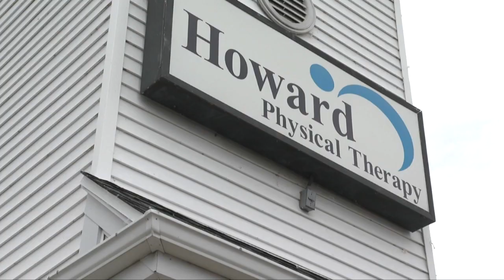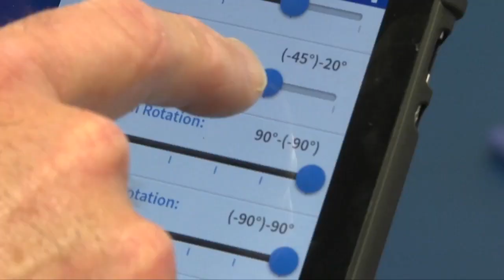Introducing virtual reality as physical therapy in WNY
It's typically known for gaming, but one local physical therapist is using virtual reality to help all kinds of patients heal.